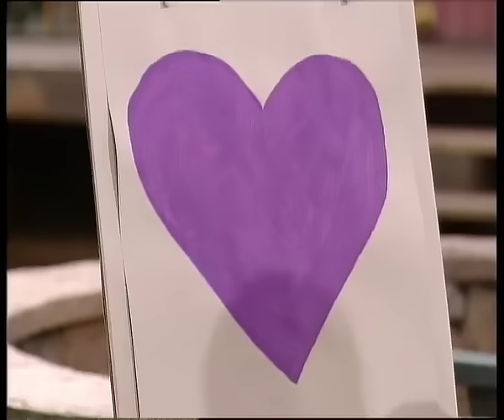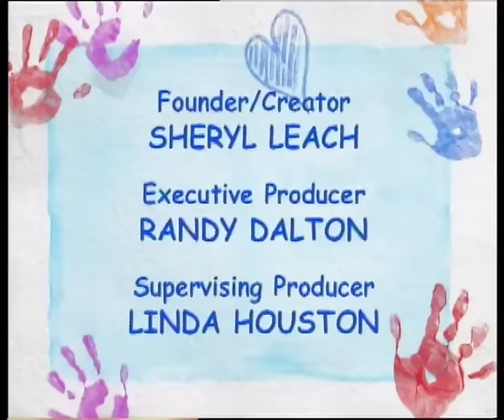Barney | A Perfectly Purple Day | Full Episode | Season 8